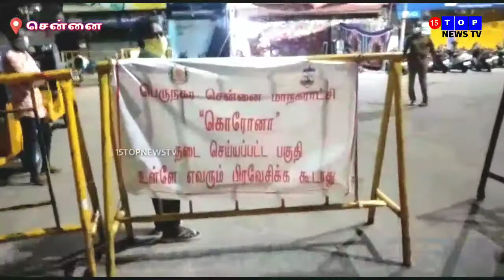சென்னை ராயப்பேட்டை பகுதியில் முழு ஊரடங்கு உத்தரவு குறித்து இன்ஸ்பெக்டர் அறிவிப்பு